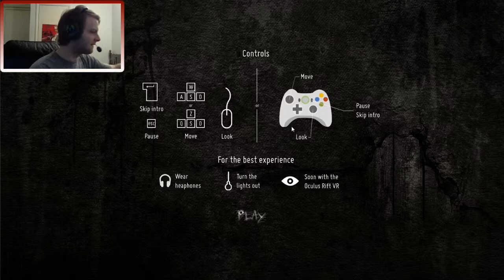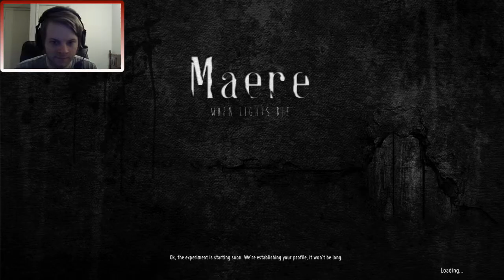Maere: When Lights Die - Part 01 - WORST JUMPSCARES EVER!